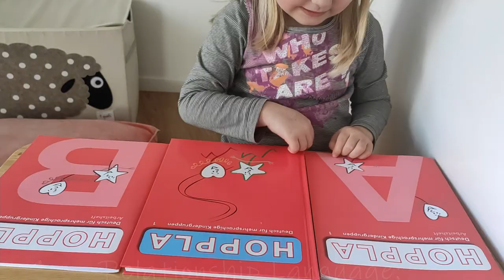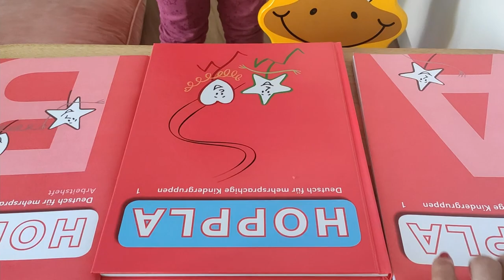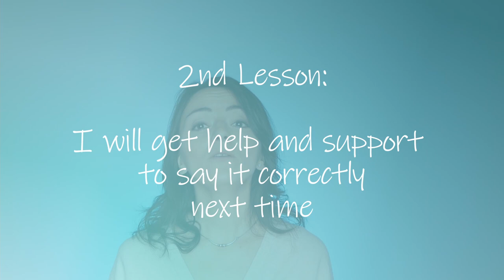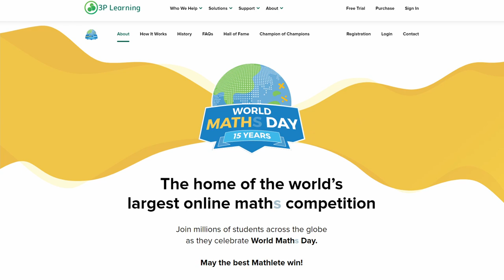How to stay disciplined | How to be consequent | Learning languages early 2023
Today´s video is all about the importance of setting boundaries so that raising bilingual children becomes easier to handle for parents. It´s about drawing clear lines to create clarity and make it easier to be consequent in speaking a target language to our bilingual or multilingual children. Raising bilingual children is not hard, if you know one or two things about it...

- 00:00 Introduction
- 00:44 Importance of being consequent
- 03:12 Tip # 1 about reading books in other languages
- 04:01 Tip #2 about talking in an additional language to your child
- 04:22 Ex. of me using the OPOL and OSOL method with my daughter
- 05:53 Tip # 3 about correcting mistakes
- 07:39 what our bilingual children (or multilingual) learn
- 08:35 POWER TIP to be good at maths too
- 09:00 Outro

WORLD MATHS DAY
Do you want your children to be also good at maths?`Then check this link out. You can use the resources for free!

Here you will find always the latest content and services that I offer.

FACEBOOK PRIVATE GROUP:
Join my Facebook Group to connect with other parents in similar situations and share your experiences...

Follow me there for more insights and ideas.

ABOUT ME:
Welcome to Multilingual Family, your space to discover how to raise multilingual kids successfully.

SHOUT OUT TO THE ARTISTS of the pictures that I used...

Photo by Ron Lach from Pexels
Photo by Erik Mclean from Pexels
Photo by Ishaan Aggarwal from Pexels
Photo by Kat Smith from Pexels
Photo by Caleb Oquendo from Pexels
Photo by Travis Rupert from Pexels
Photo by Vlada Karpovich from Pexels
Photo by Mikhail Nilov from Pexels